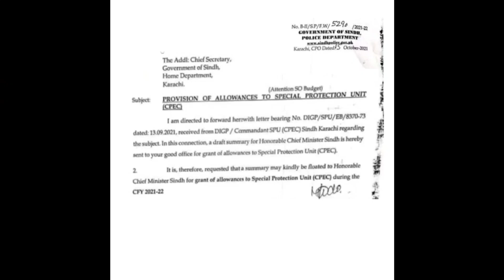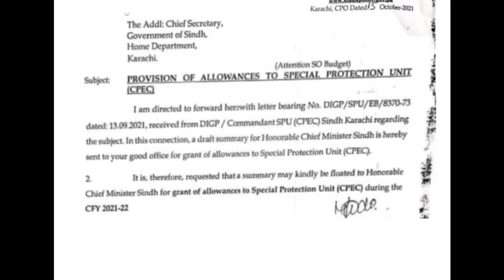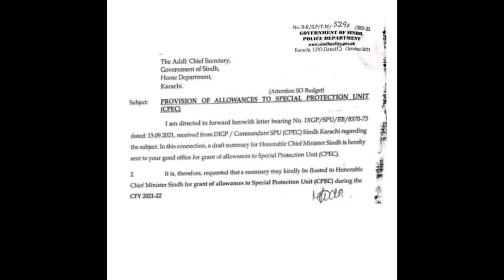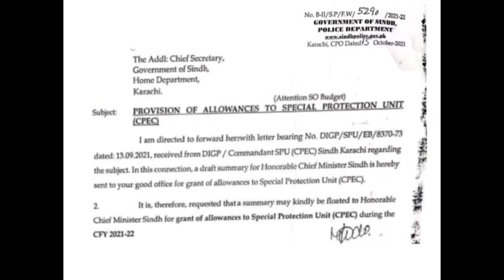Special protection unit (SPU)سندھ پولیس کا ایک اور اچھا قدم || police jobs information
→ SPU WRITTEN TEST PREPARATION